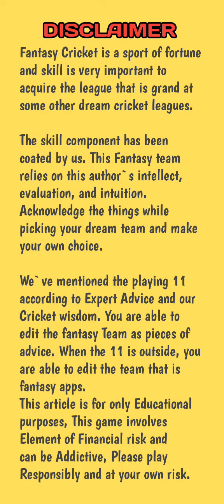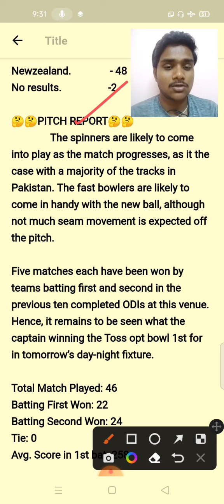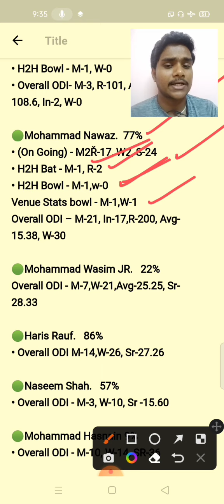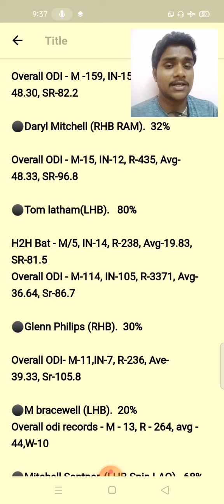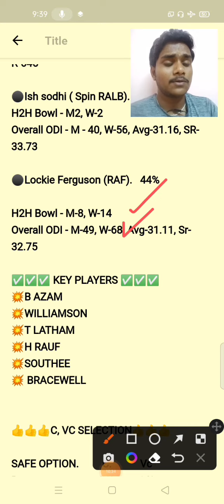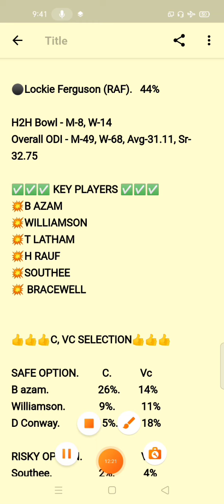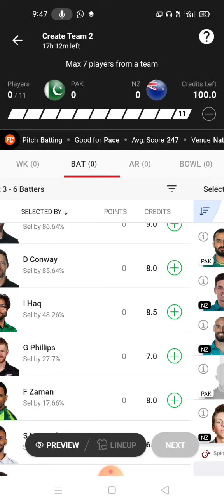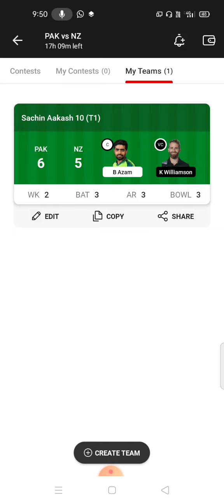PAK VS NZ 1st ODI MATCH DREAM 11 PREDICTION IN TAMIL